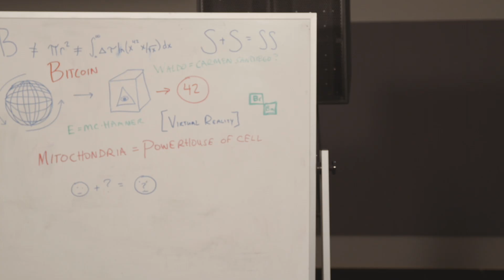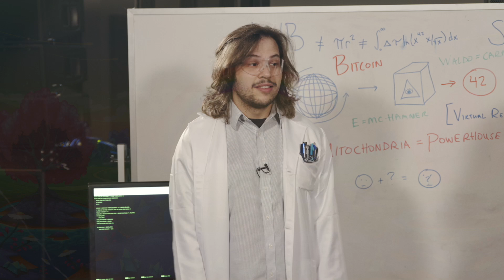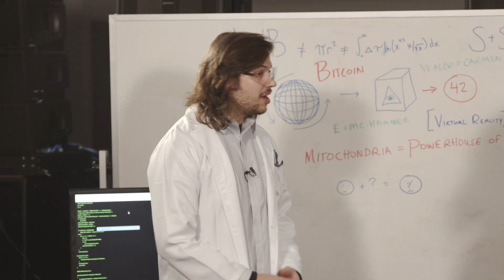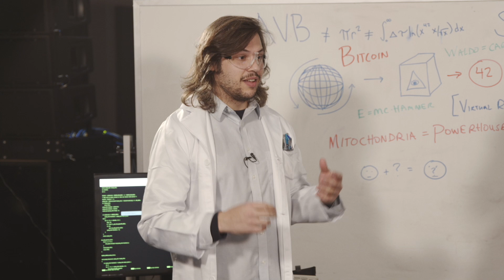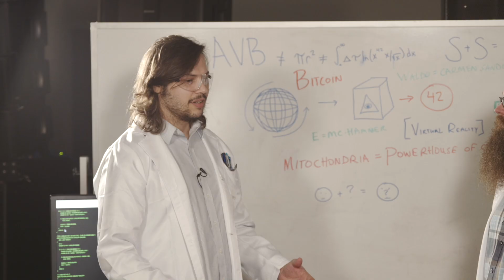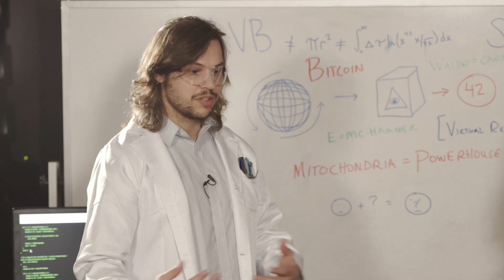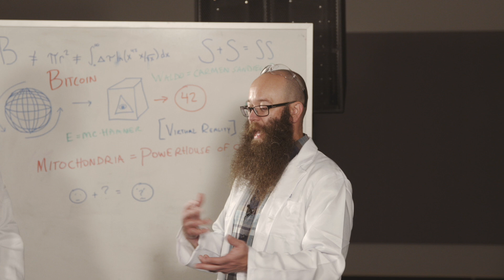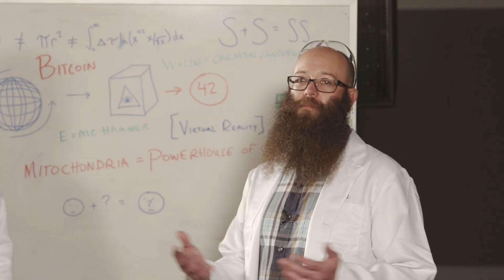AVB: The Nerdy Stuff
Ray and Mike teach you nearly all there is to know about AVB networking, and how it's implemented in the PreSonus AVB Ecosystem.